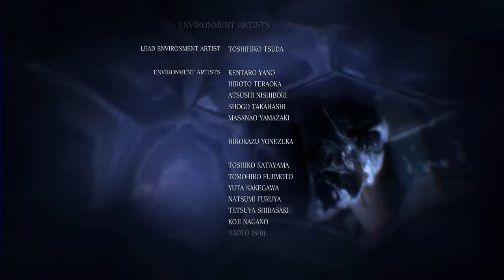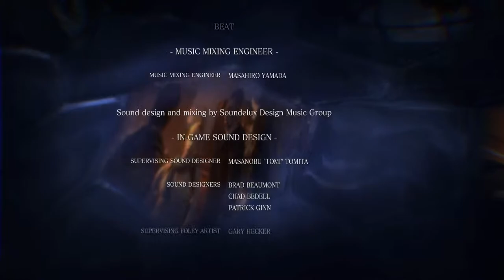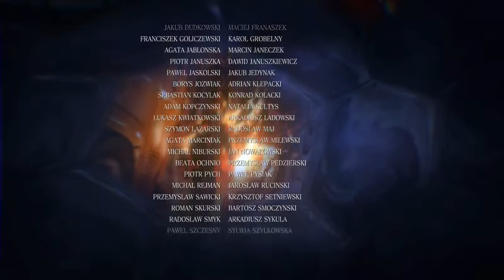Resident Evil 6 - 03 Leon 07 Credits